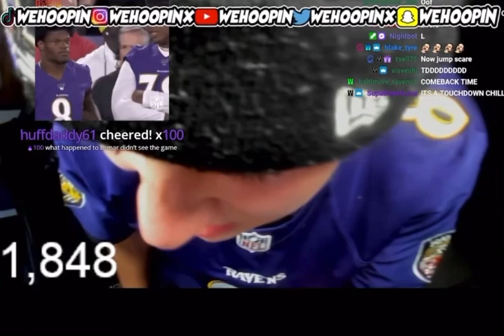Wehoopin Raging Compilation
Wehoopin raging